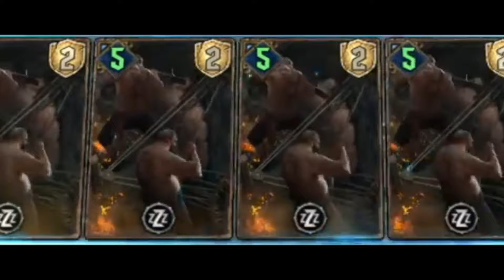Tak, To Odcinek Ze Smokiem 😂 | Wiedźmin (2002) ODC.4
Jeśli chcesz możesz mnie wesprzeć w zamian za wyjątkowe bonusy! 🎉